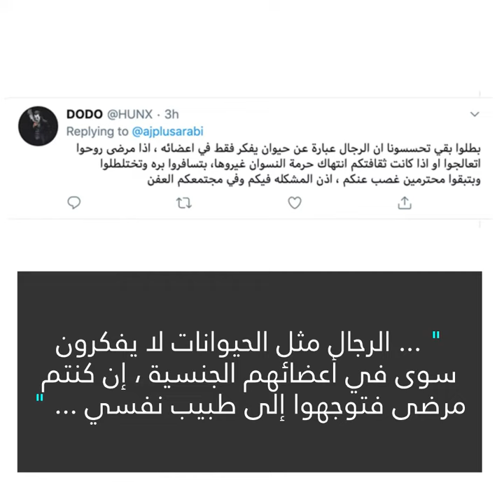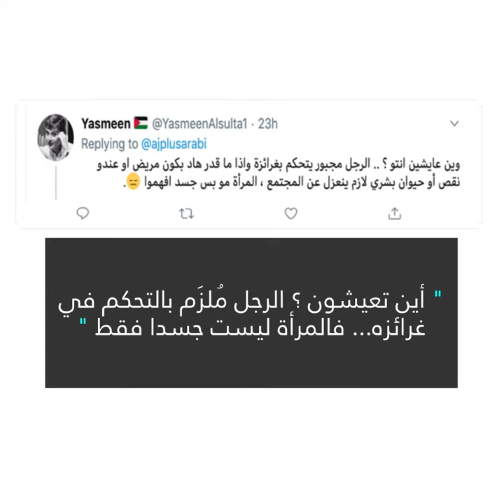لا يمكنه العمل مع امرأة... لماذا؟😱🤔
لا يستطيع العمل مع امرأة... لماذا؟ لأن ذلك يثير غرائزه... هذا المؤثِّر السعودي يُشعِل مواقع التواصل!😳😱